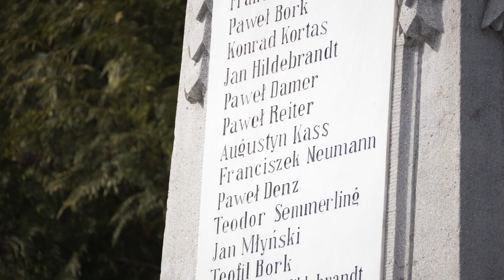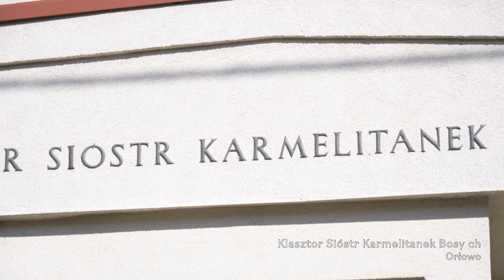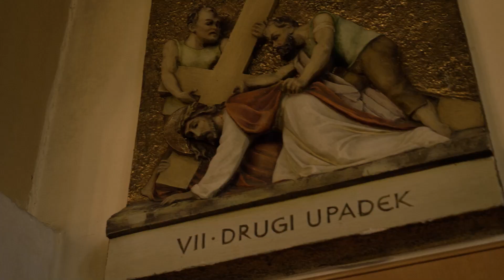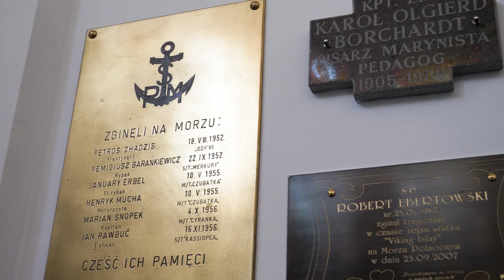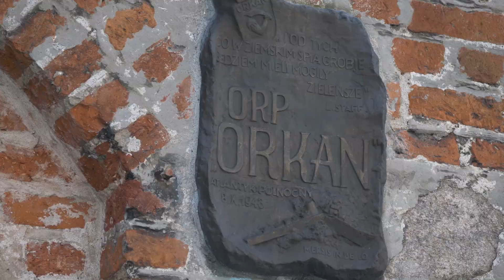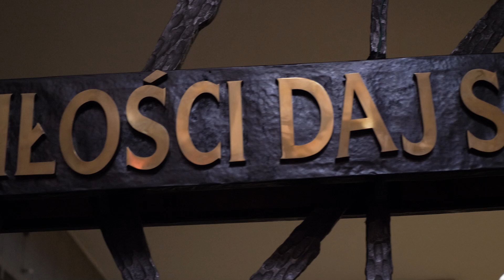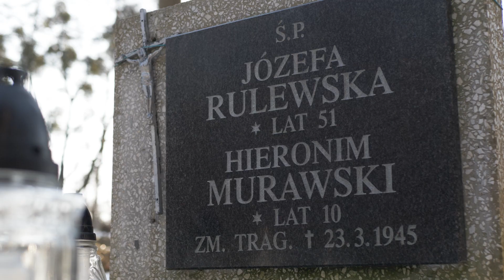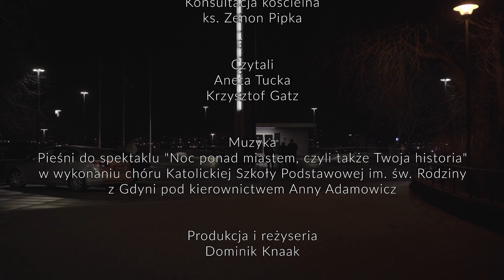GDYŃSKA DROGA KRZYŻOWA 2021 z Biskupem Zbigniewem Zielińskim | KACK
Witamy na Gdyńskiej Drodze Krzyżowej AD 2021.
Zapraszamy do wspólnej wędrówki, refleksji i modlitwy.
Działamy bezpiecznie, dołącz skądkolwiek możesz.
GDK to dzieło na chwałę Pana🙏!

🏆Zostań naszym Patronem oraz zgarnij nagrody!

Projekty Katolickiego Centrum Kultury w Gdyni Małym Kacku:
☑️Przegląd Teatrów Amatorskich im. Marka Hermanna Kurtyna

PRODUKCJA
⚫Katolickie Amatorskie Centrum Kultury w Gdyni Małym Kacku
REALIZACJA
⚫Studio filmowo-fotograficzne MANEEStudio